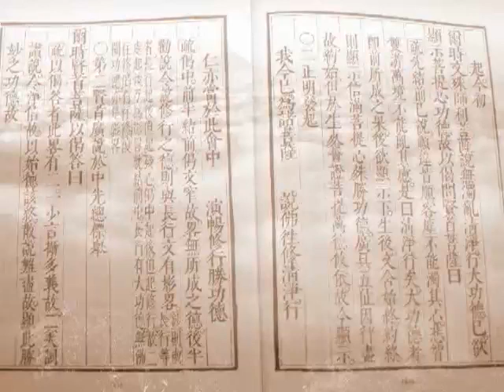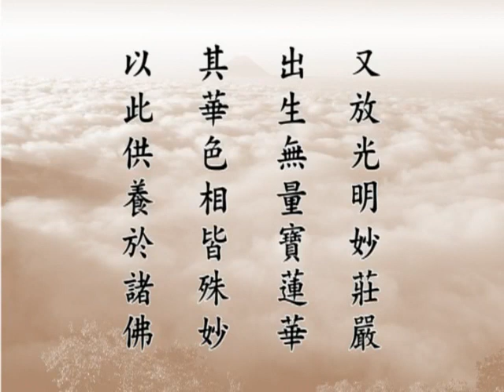大方廣佛華嚴經－1714b－淨空法師